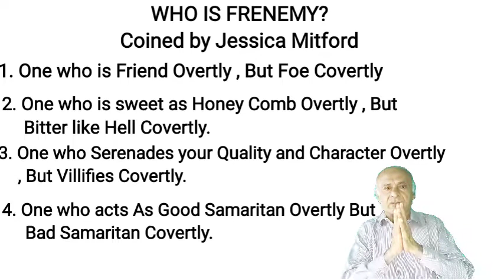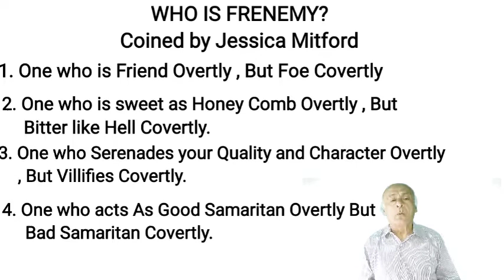Keep your Friends Closer , Frenemy At bay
And